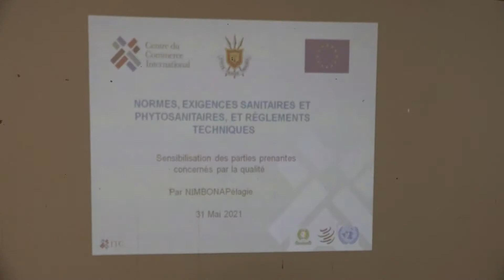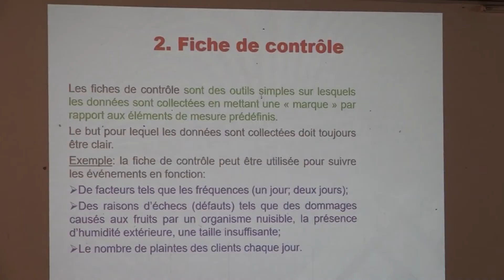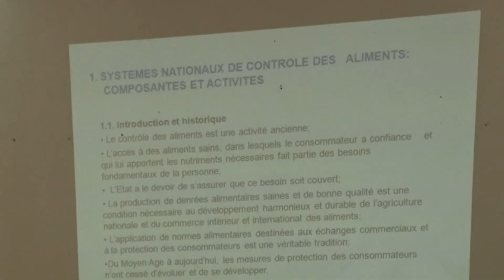Les PMEs du Burundi adoptent une culture de la qualité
Le respect des normes internationales de qualité et des mesures sanitaires et phytosanitaires (SPS) est devenu un enjeu pour la compétitivité et l'accès au marché de divers biens et services. L'état des lieux sur la politique nationale de qualité du Burundi, élaborée en 2019, a montré des lacunes dans la promotion de la culture de la qualité dans le pays. A cet régard, le Centre du Commerce International (CCI) a organisé dans le cadre du programme EU-EAC MARKUP des ateliers de sensibilisation pour les 17 Provinces du Burundi qui ont eu lieu du 31 mai au 11 juin 2021.
La coordinatrice nationale de MARKUP ainsi que le représentant du Bureau Burundais de Normalisation et Contrôle de la Qualité (BBN) ont souligné, lors de leurs entretiens, l'importance de ces ateliers de sensibilisation et l'importance de la qualité dans les secteurs du café et du thé, qui sont couverts par le projet. Par conséquent, l'assistance technique de MARKUP sur le développement de la culture de la qualité des PMEs permettra aux PMEs burundaises d'exporter vers la région EAC et l'Union européenne (UE).